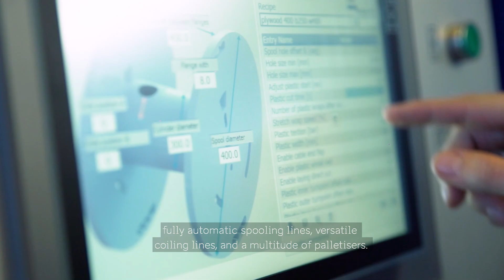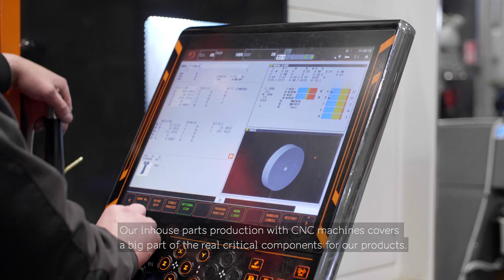Windak Group Intro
Windak is a world-leading specialist in cable packaging machinery originating in Sweden in 1994. Our first order was to Volvo for a complete pallet handling packaging system.

From 1994 tо the present day our innovative technologies include high-speed rewind lines for fiber optic cable, fully automatic spooling lines, versatile coiling lines, a multitude of palletizers, and breakthrough coiling solutions for packaging cable products into boxes or bags.

Windak Group Presentation.
Tallinn, Estonia
Video: TANK & VAAS agencies
With the support of EAS & the Federation of Estonian Engineering